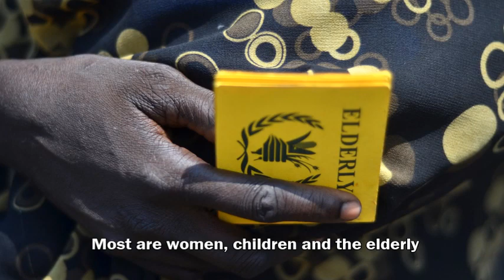Surviving in the Sudd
A month after President Salva Kiir and rebel leader Riek Machar signed a peace deal aimed at ending South Sudan's two-year civil war, there is still intermittent fighting in some of the nation's most far-flung and violent places.

IRIN witnessed the first delivery of assistance since the government launched an offensive in May, forcing aid workers to evacuate.